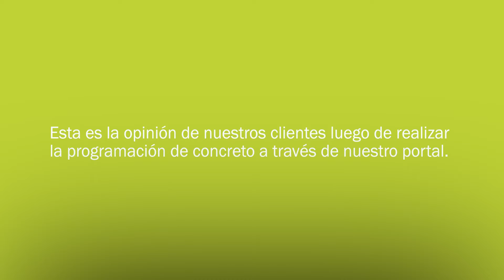Fredy Gómez nos cuenta su experiencia con el Portal del Concreto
El ingeniero Fredy Gómez de Constructora Las Galias S.A., es un cliente Argos y esto es lo que piensa sobre la programación de concreto a través de nuestro portal. ¿Y tú qué esperas para disfrutar de todos estos beneficios? Ingresa a regístrate y conoce todo lo que nuestro portal tiene para ti.